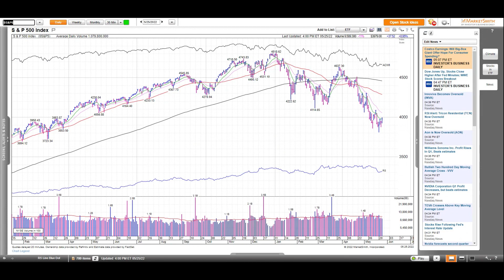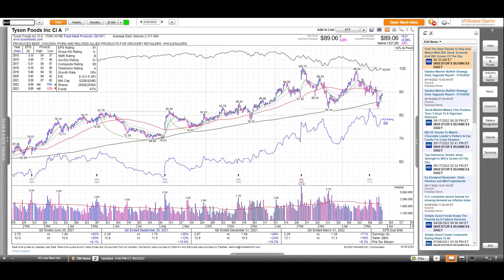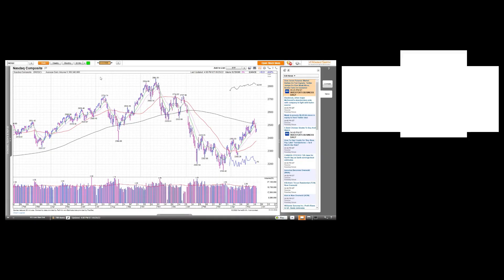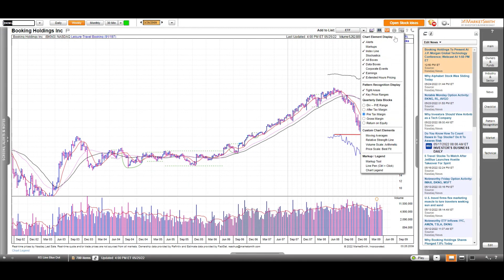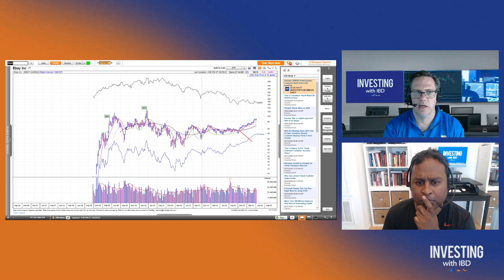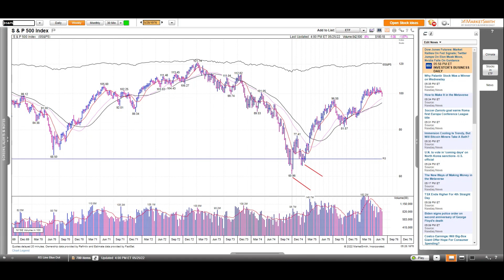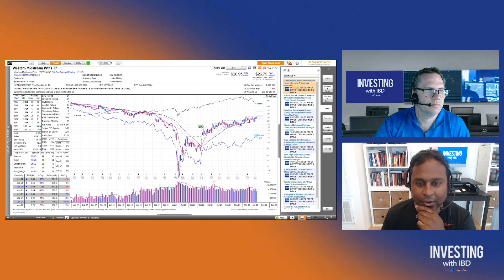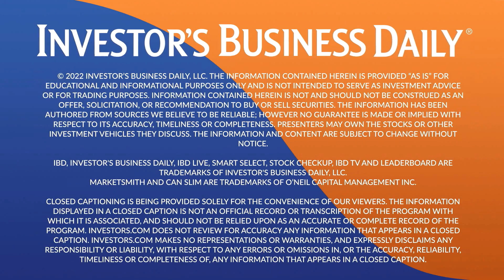Bear Market Game Plan: Survive Then Thrive | Investing With IBD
Market indexes keep going lower so is it time to lose hope? We visit some of the worst bear markets over the last 100 years for insights on how to handle bear markets and how they look as they turn around. We also spend a lot of time on the current market as it sets up for a potential follow-through day. Also discussed are the stocks bucking the market trend including: Western Midstream (WES), Southern (SO), and World Wrestling Entertainment (WWE).